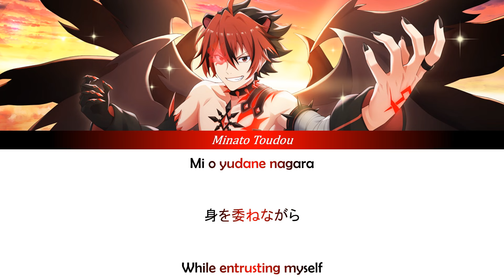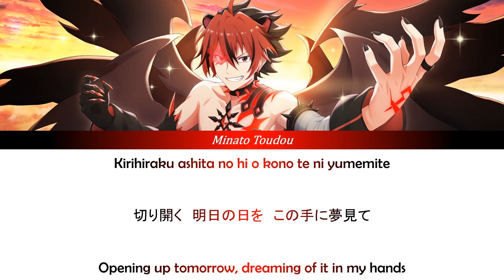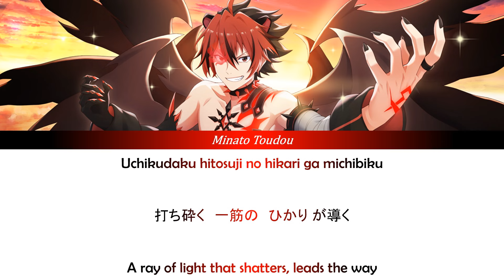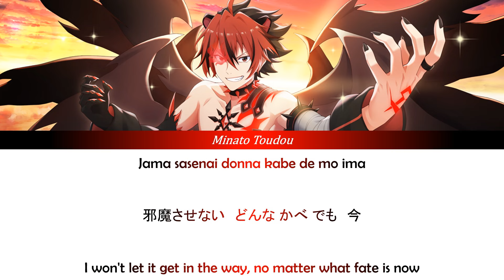Anti-Destiny - ShinganCrimsonZ - [SB69] Color Coded Lyrics Rom/Kan/Eng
If you would like to make a video request form, the link is in the bio of the channel✌️

Vocals
Crow (Kishou Taniyama)
Aion (Kouki Uchiyama)
Yaiba (Tetsuya Kakihara)
Rom (Yoshimasa Hosoya)